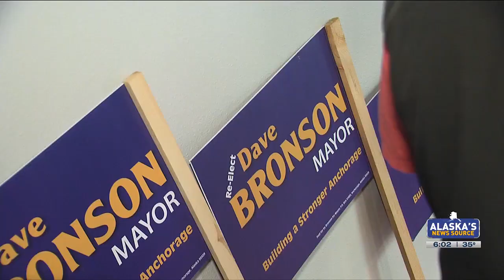Anchorage mayoral runoff coming May 14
Two leading candidates are neck and neck in the municipal election's early vote results, well ahead of the rest of the field.